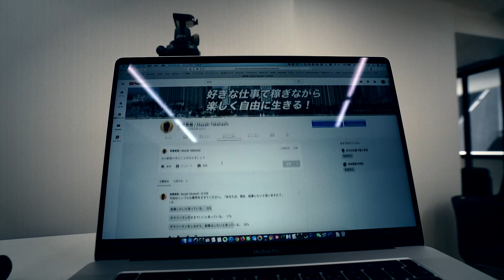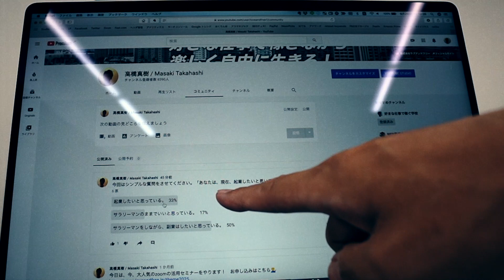「起業しますか？」それとも「リーマン続けますか？」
アンケートにはこちらから回答できます^^

＼ 高橋真樹塾（好きな仕事で稼ぎながら、楽しく自由にカッコよく生きる社長になる！） ／